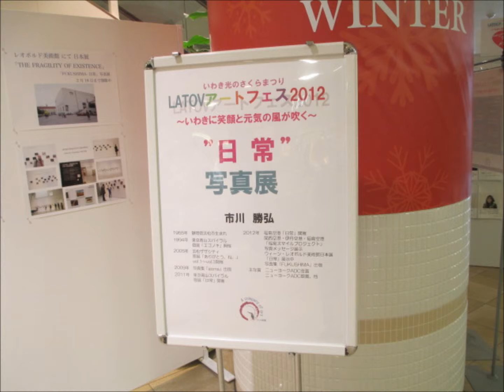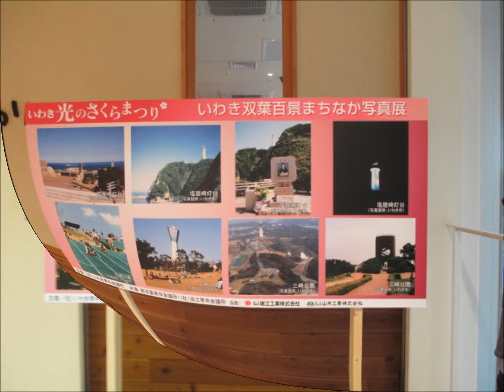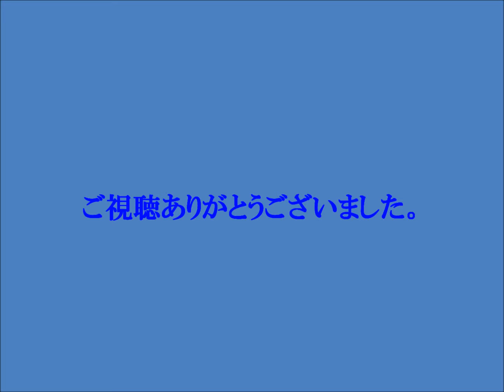いわき夜の森桜まつり第3弾 (LATOV artfes)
いわき夜の森桜まつり第3弾 (LATOV artfes)です。
11/24(SAT)～行われているいわき夜の森桜まつりの3回目のイベントです。
今回は、LATOVは写真展&concert,イベント広場は☃広場&巨大迷路がありました。
2日間のイベントなので多くのお客様がいらしていました。